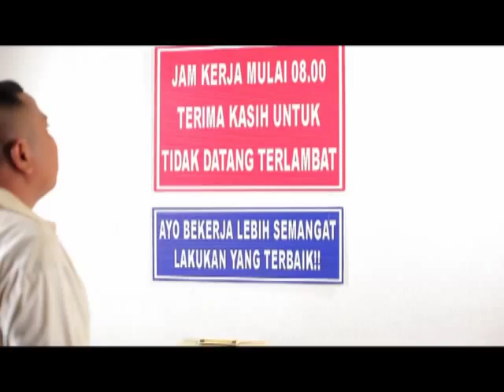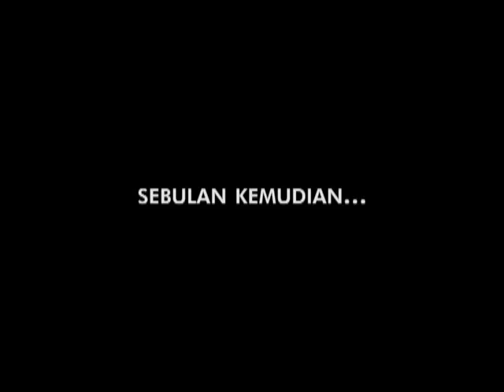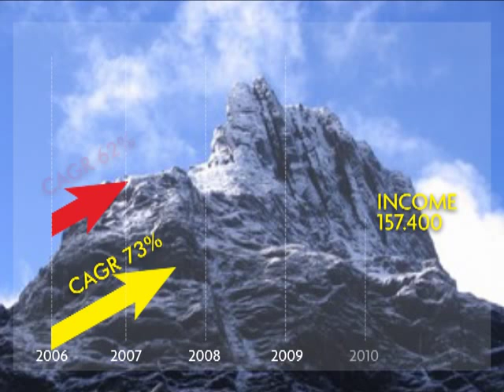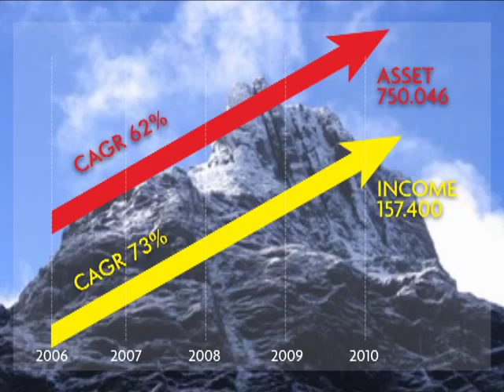HD Finance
Corporate film/tvc for motorcycle finance company in Jakarta.  It was structured in such a way as to be cut into 5 single 20 second tv spots.